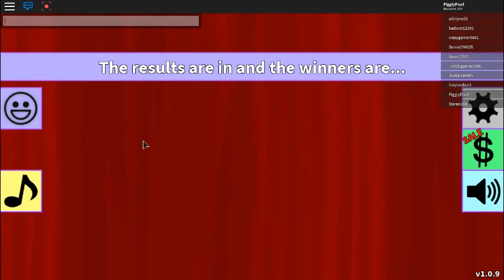Roblox Fashion Frenzy COPIED AND WON WTF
I was bored so i decided to copy a guy for fun. I never thought i would win xD